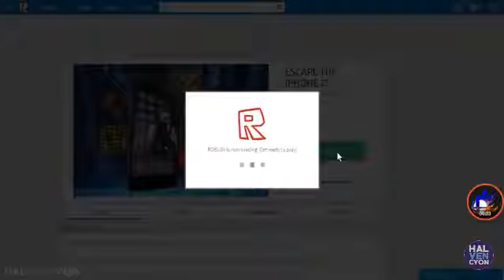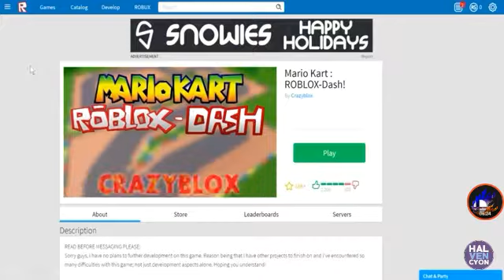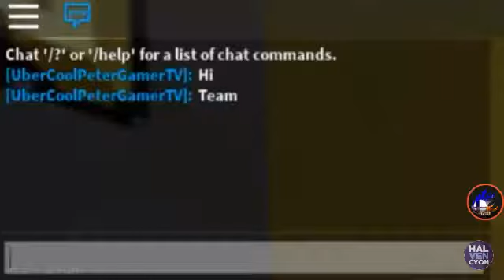Siri plays roblox